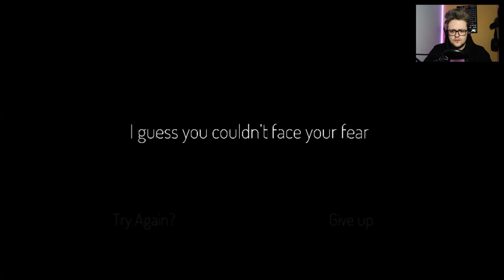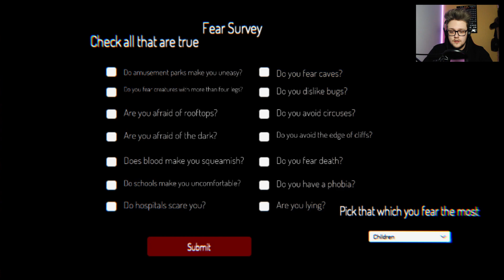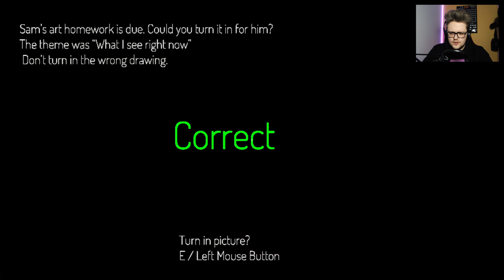THIS GAME MAKES SCARY SURVEY REAL! | Fear Survey HORROR GAME ALL ENDINGS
Hey dude, catch me there! | (• ◡•)| (❍ᴥ❍ʋ)